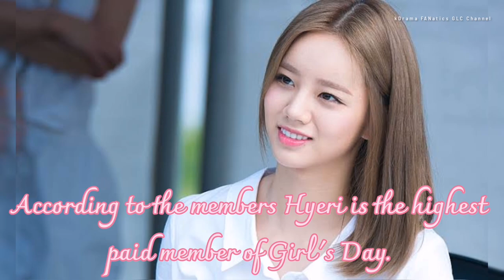LEE HYERI EVOLUTION 2010-2021 // kDrama FANatics GLC Channel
Today's topic is about the Evolution of Girl's Day Lee Hyeri from 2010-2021. Let's get to know more about her Profile, Facts and Filmography.